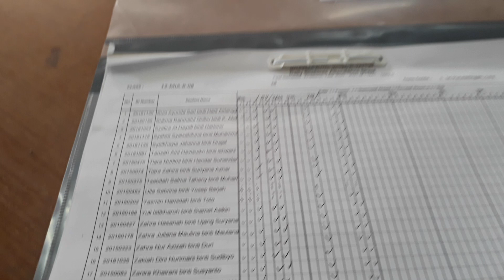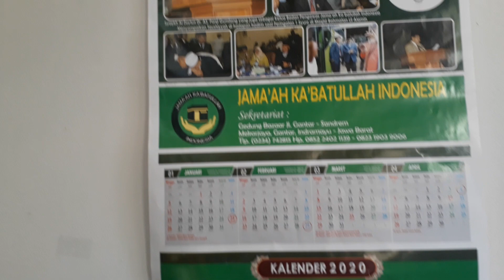TADARUS BERSAMA SANTRI NISA 12MIAB8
Assalamualaikum
Merdeka..!!!

Kali ini sahabat toleransi perdamaian akan menyajikan video pendek tentang kedamaian dan kesejukan dari lantunan ayat ayat suci Alquran yang di bacakan oleh santri nisa dan rijal MA Al-Zaytun di  setiap kelasnya
apakah ada santri sudara di kelas ini?
Check thie out..

mengingat masa ini masih masa lockdown karena COVID 19 dan Masih belum berakhir di beberapa daerahnya, oleh karenanya MA MAZ merombak seluruh kelasnya dari jumlah perkelasnya yg biasa lebih dari 30 sekarang di bagi dua menjadi 19 atau 20 santri perkelas

  karena kita menerapkan phisical distancing dengan harapan sesuai standar WHO,

di lain sisi hampir seluruh siswa di selurih dunia tanpa tau kejelasan ttg bagaimana klanjutan mereka bersekolah namun di Ma'had Alzaytun INI seluruh santri tetap mendapatkan Hak mereka yaitu

Merdeka Fikir...
Merdeka Ruh
Merdeka  Ilmu

SO..
 mari kita syukuri bersama nikmat Allah yang sangat luar biasa ini.
salam
TOLERANSI PERDAMAIAN
Merdeka...!!!